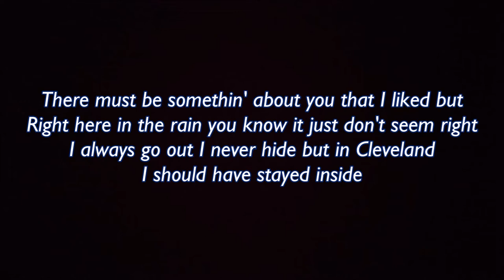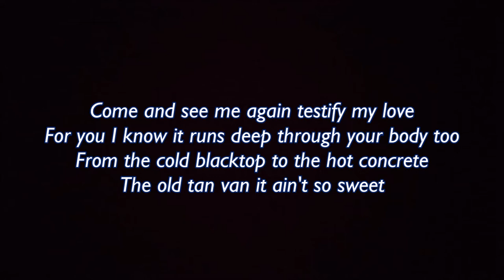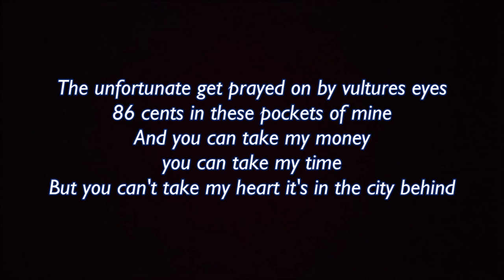Rancid - Old Friend Lyrics Music Video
Members :
Tim Armstrong
Matt Freeman
Lars Frederiksen
Branden Steineckert

Past members :
Brett Reed (Drum)

Origin :
Berkeley, California, U.S.